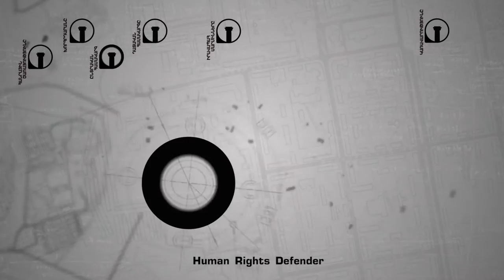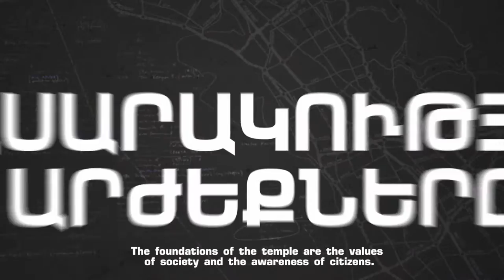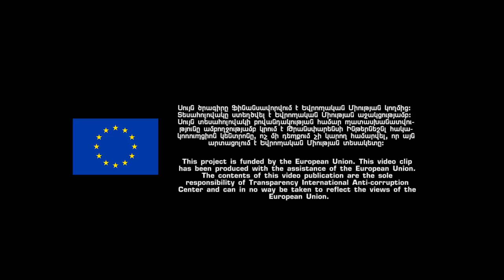Against the corruption / Ընդդեմ կոռուպցիայի / ynddem korupciayi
National Integrity System / Օրինավորության ազգային համակարգ

This project is funded by the European Union (EU). the video clip has been produced with the assistance of EU. The contents of this video publication are the sole responsibility f Transparency International Anti-corruption Center and can in no way be taken to reflect the views of EU.